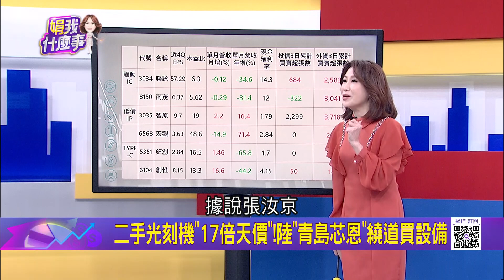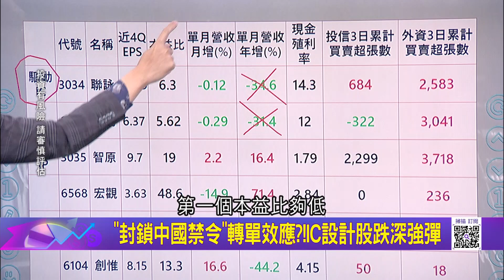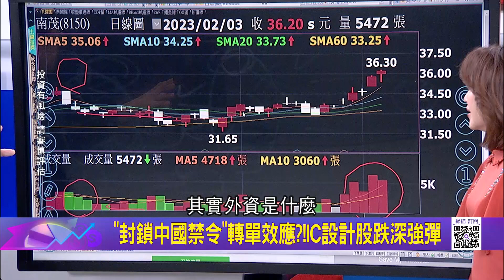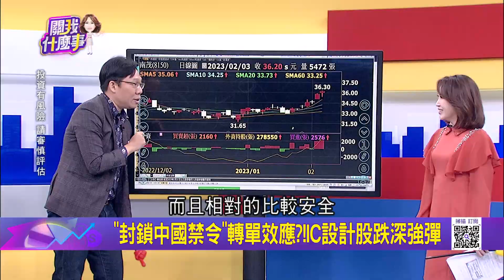中國反擊美科技封鎖! 五角大廈發現"間諜氣球"繞美軍基地 軍事核武全被拍 拜登下令準備擊落"中國間諜氣球" 中美冷戰重演?!｜陳斐娟 主持｜關我什麼事 feat.林昌興